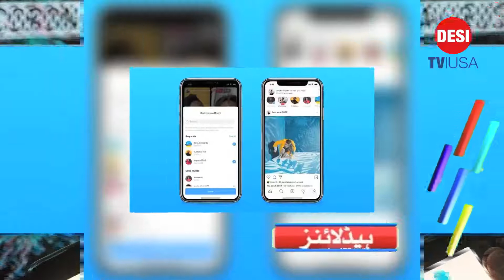Saudis Say They Intercepted Houthi Missile Attack Over Capital||DESITVUSA||BBBREAKINGNEWS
DUBAI, United Arab Emirates — Saudi Arabia said Saturday it intercepted a missile attack over its capital and bomb-laden drones targeting a southern province, the latest in a series of airborne assaults it has blamed on Yemen’s rebel Houthis.
The Saudi-led military coalition fighting in Yemen’s yearslong war said the Iran-allied Houthis had launched a ballistic missile toward Riyadh and three booby-trapped drones toward the province of Jizan. No casualties or damages were initially reported. There was no immediate comment from the Houthis.
The attack comes amid sharply rising tensions in the Middle East, and just a day after a mysterious explosion struck an Israeli-owned ship in the Gulf of Oman. That blast renewed concerns about ship security in the strategic waterways, where several suspected Iranian attacks on oil tankers were reported in 2019.
State-owned Al-Ekhbariya TV broadcast footage of what appeared to be explosions in the air over Riyadh. Social media users also posted videos, with some showing residents shrieking as they watched the fiery blast pierce the night sky, which appeared to be the kingdom’s U.S. Patriot missile batteries intercepting the ballistic missile.
Hundreds of Girls Abducted From Nigerian School Are Freed, Official Says
It was the second time in less than a week that gunmen in the country had released kidnapped schoolchildren.
Hundreds of Nigerian students kidnapped from their boarding school in the northern state of Zamfara have been released, state governor Dr. Bello Matawalle said on Tuesday.

"Alhamdulillah! It gladdens my heart to announce the release of the abducted students of GGSS Jangebe from captivity," Matawalle wrote on Twitter. "This follows the scaling of several hurdles laid against our efforts. I enjoin all well-meaning Nigerians to rejoice with us as our daughters are now safe."

Local outlet Premium Times said that the girls were released at around 4 a.m. on Tuesday morning.

Authorities had initially reported that 317 girls were abducted from the Government Girls Junior Secondary School in Jangebe on Friday morning. But Governor Matawalle told DW that 279 students had been taken hostage and that all of them had been rescued.
for the updated top  news from your world, we mean from des to Pardes and pardes to  to des